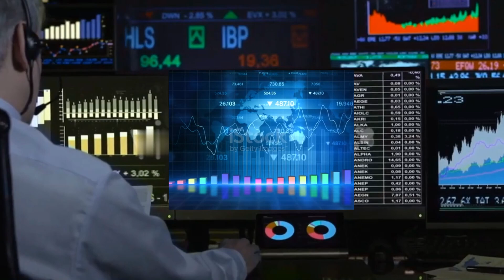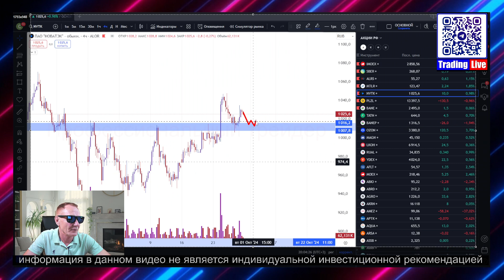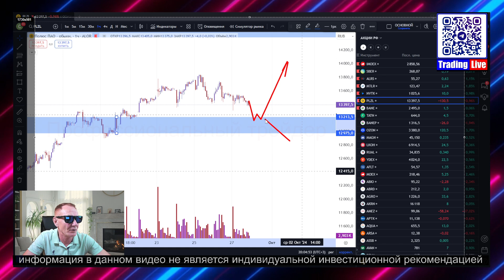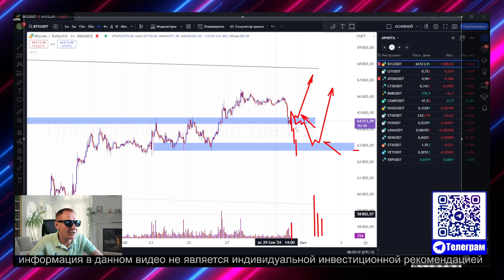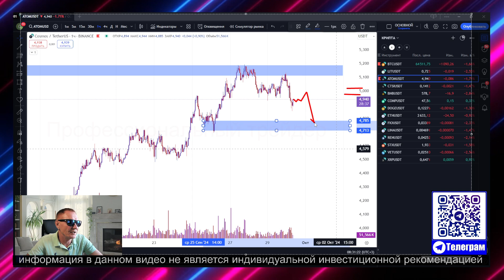ТРЕЙДИНГ С НУЛЯ 30.09.2024.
Ежедневно в утреннем обзоре рынка показываю точки входа и выхода из позиции, объясняю простым и понятным языком, при каких сценариях сегодня буду принимать то или иное торговое решение на разных активах.